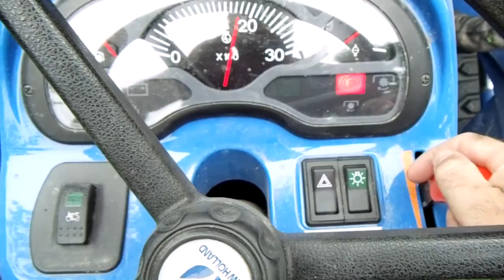Birds Following My Tractor and Diving Down Like Fighter Planes to Catch Moths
Not the most interesting video in the world, but I think it's impressive that these birds have figured out that it's beneficial to follow my tractor around. As I mow, it scares up the moths and other insects out of the grass. These birds fly around the tractor like fighter pilots picking off the insects. I'm amazed at how maneuverable they are.